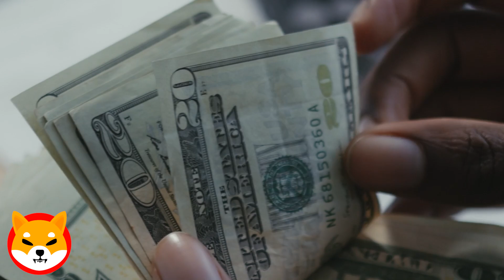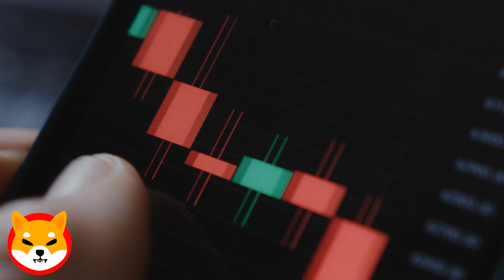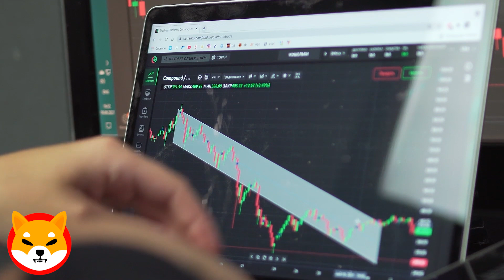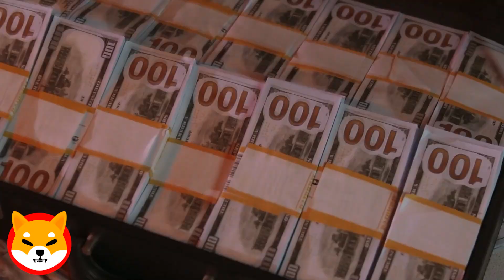NEW MILLIONAIRES PAY ATTENTION TO THE OPPORTUNITIES TO BE MADE ! SHIBA INU NEWS TODAY